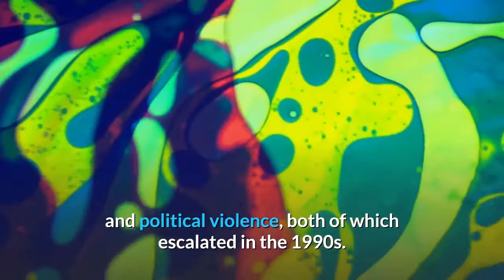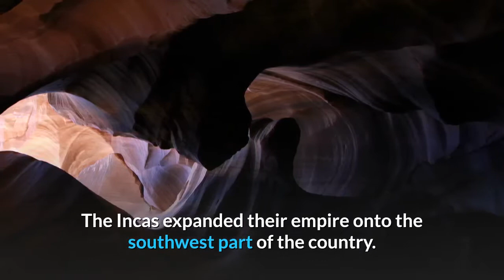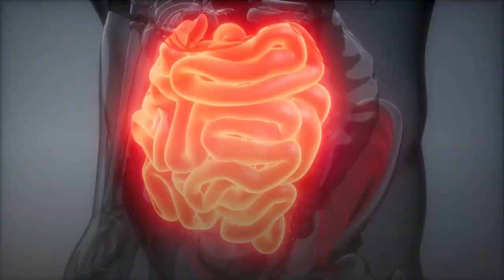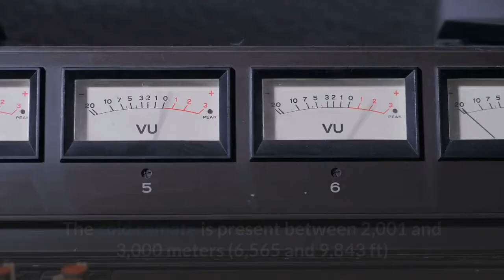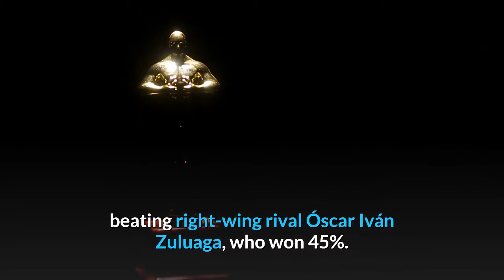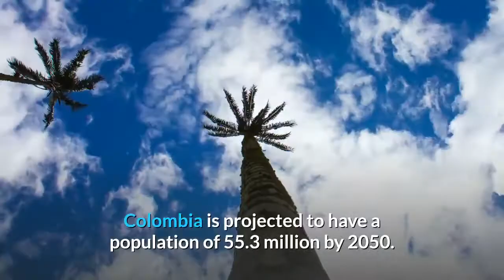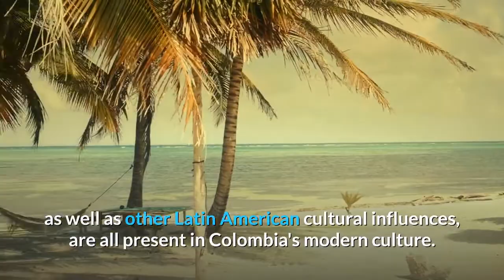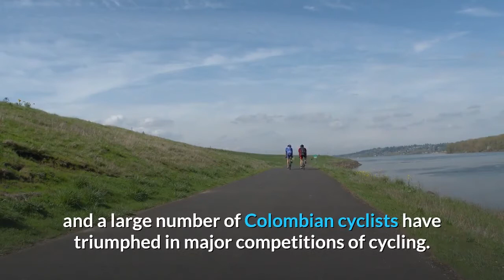COLOMBIA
COLOMBIA  is a country largely situated in the north of South America, with land and territories in North America. Colombia is bounded on the north by the Caribbean Sea, the northwest by Panama, the south by both Ecuador and Peru, the east by Venezuela, the southeast by Brazil, and the west by the Pacific. It comprises thirty-two departments, with the capital in Bogotá.